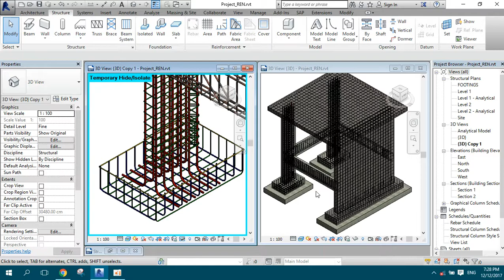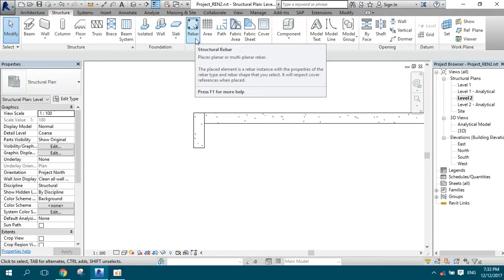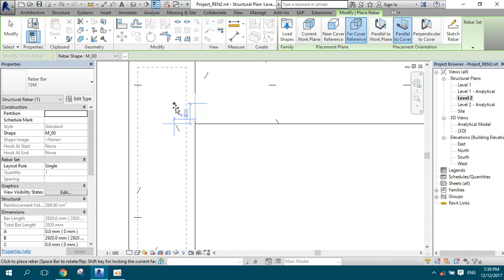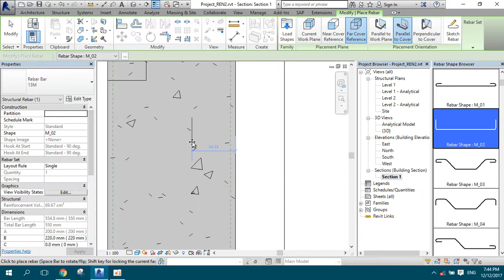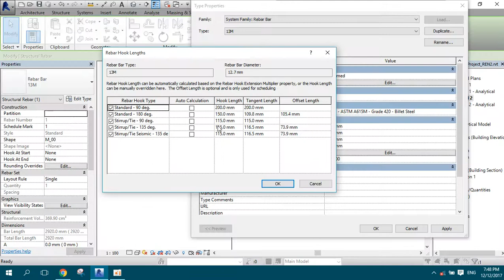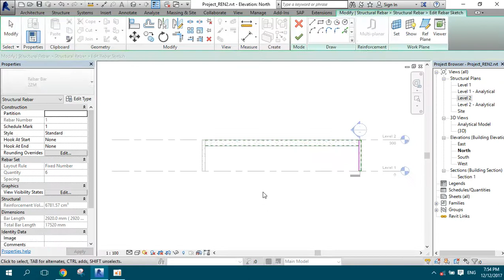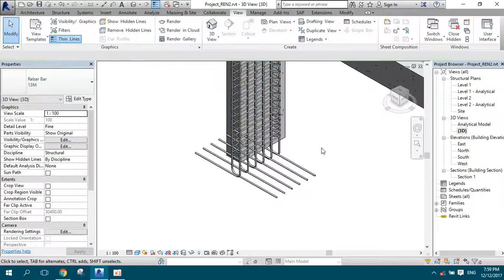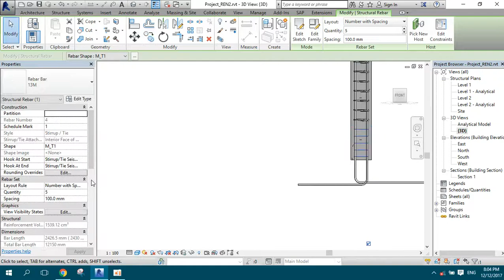Structural REVIT 20 (Reinforcement 1 _ التسليح 1)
Eng Hany Anter
Structural REVIT